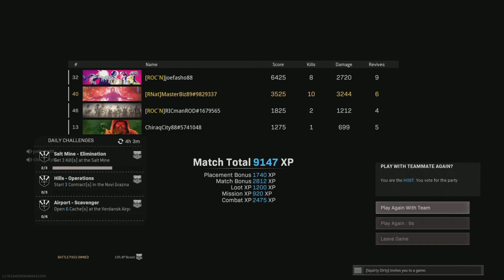- East Side Islanders -